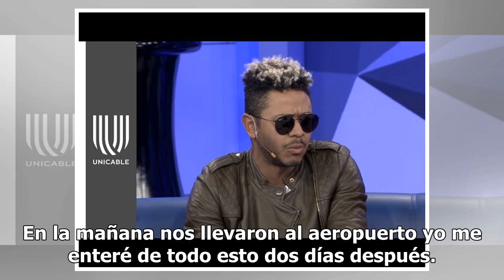Tras nueve años, Kalimba rompe el silencio sobre escándalo de abuso de Daiana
En 2010 Kalimba fue encarcelado por supuestamente abusar de una adolescente de dieciséis años. Aunque sólo estuvo detenido siete días, el cantante reveló que se sintió muy mal encerrado. Luego de la solución del escándalo, Kalimba no dio detalles a la prensa de lo que había pasado, hasta ahora, nuev...